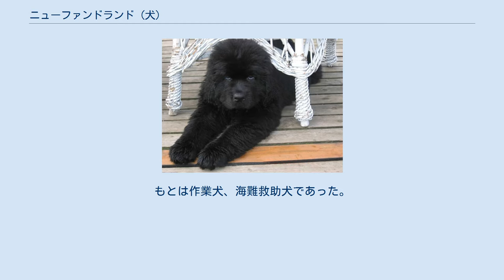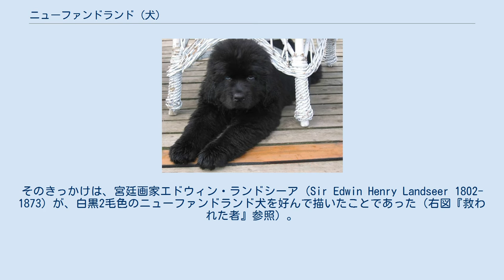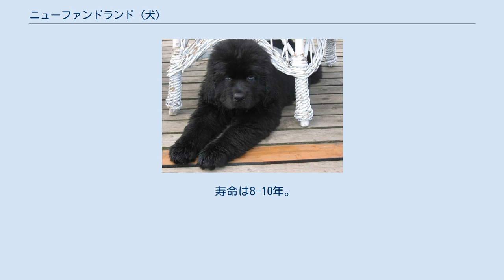ニューファンドランド (犬)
ニューファンドランド・ラブラドール州
ニューファンドランド (Newfoundland) はカナダ東岸のニューファンドランド島を原産地とする犬種。
もとは作業犬、海難救助犬であった。
現在では愛玩犬として飼われる事が多いが、カナダなどでは現在も水難救助犬としても活躍している 利口で気が優しく、穏やかな超大型犬である。
日本では「ニューファン」、英語では "Newfy" の愛称がある。
体重は、オスが60-70 kg、メスは45-55 kg 、体高はオスが平均71 cm、メスは平均66 cm。
がっしりとした体型で、耳は比較的小さめの垂れ耳。
目も小さく、くぼんでいる。
瞳は濃い褐色。
表情が豊かで、愛嬌があると言われる。
 泳ぎが得意なことでも知られており、足には水かき用の膜がある。
ダブルコートの厚く長い被毛は滑らかで、油脂分を含み、よく水をはじく。
四肢は飾り毛におおわれ、垂れた尾にも毛が豊かに生えている。
 子犬 ランドシーア作 『救われた者』 起源については西暦1000年にバイキングが連れてきた、グレートピレニーズが祖先でマスティフやフレンチ・ハウンドと交配し誕生した、など諸説がある。
原種はニューファンドランド島で、漁師の仕事を手伝い重い荷物を引くなどする作業犬として、また海難救助犬として活躍していた。
 19世紀のはじめにイギリスに持ち込まれ、現在のような姿に改良された後、一躍人気犬種となり、ヨーロッパ全土に広がった。
そのきっかけは、宮廷画家エドウィン・ランドシーア (Sir Edwin Henry Landseer 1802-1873) が、白黒2毛色のニューファンドランド犬を好んで描いたことであった（右図『救われた者』参照）。
以来、白黒のニューファンドランドは、特にランドシーアと呼ばれている。
また、20世紀のアメリカの画家メガリーも、この犬を描いている。
 作家ジェームス・マシュー・バリーが『ピーター・パン』に登場させた乳母犬ナナもこの犬種である。
しかし、ディズニーのアニメーションではナナはセント・バーナードに置き換えられている。
 詩人バイロンもこの犬を愛した1人である。
そのほか、ナポレオンも1815年にエルバ島から脱出の際、荒海の中で船から投げ出され溺れかけた時に漁師の飼っているニューファンドランド犬に命を救われたと伝えられる。
作曲家ワーグナーの愛犬「Russumuck（愛称Russ）」もニューファンドランドであり、その墓がワーグナーの墓（バイロイト、ヴァーンフリート荘の庭園内）のすぐ脇にある。
 今日、ニューファンドランド犬は超大型の家庭犬として、北欧諸国を中心に数多く飼われている。
 伝統的な毛色はブラック。
ほかに、ブラウン、ブラック・アンド・ホワイト（ランドシーア）がある（グレー色は認定外、白色&茶色も認定外）。
 成長スピードはきわめて速い。
ある程度の運動が必要で、特に泳ぐことを好む。
寒さには非常に強い反面、暑さにも意外に強い。
平常時においても唾液の分泌が多いと言われる。
遺伝的な股関節形成不全がしばしばみられ、鼓腸症・心臓病また、よだれを垂らす傾向が強いと内臓疾患が疑われる。